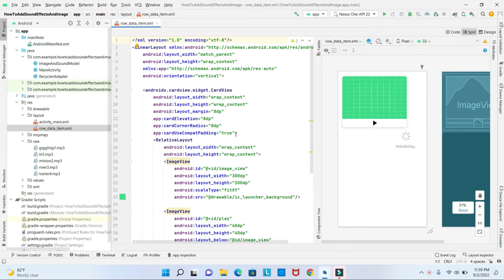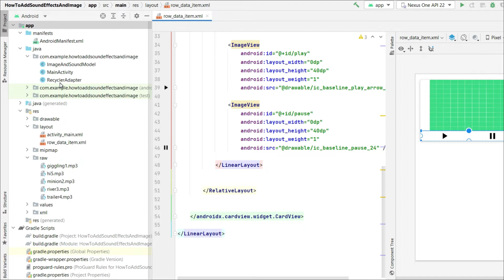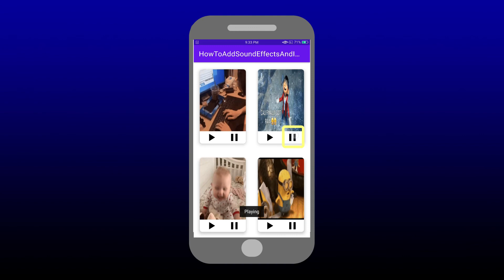Implement RecyclerView with Images & Audios Android Studio | Part 2 | PAUSE BUTTON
How to create a pause and play button and make it working simultaneouly when you are implementing RecyclerView in Android Studio using images and audio(sound effects) using Glide Library.